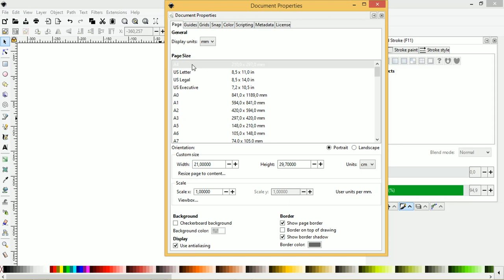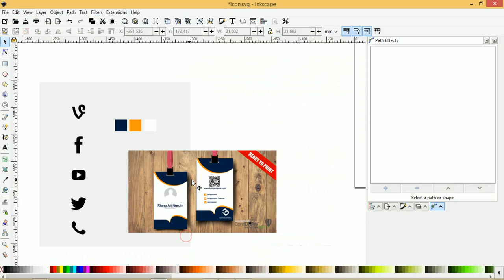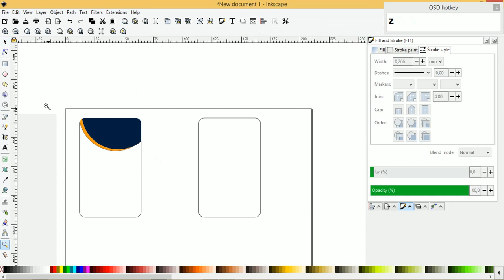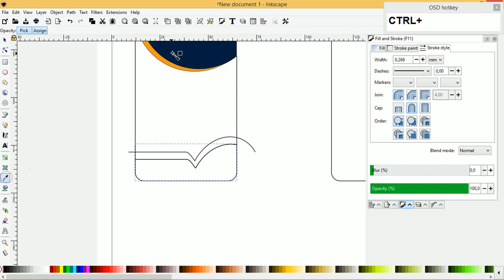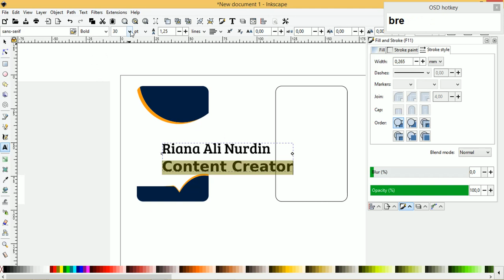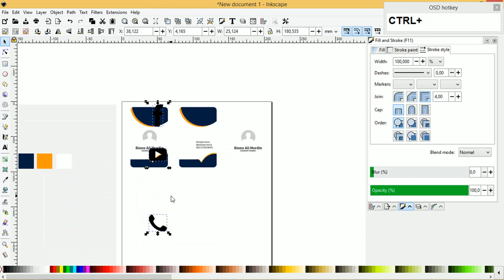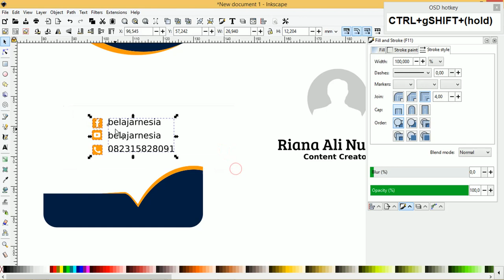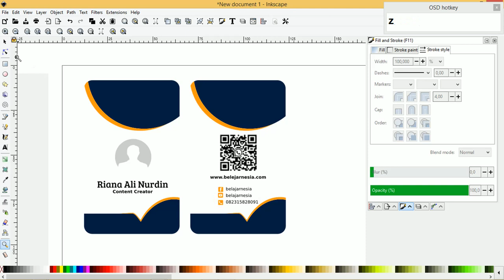Tutorial Inkscape 18/50 : Carta Membuat Desain Name Tag Panitia Free Download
hallo sahabat kalia ini admin akan membahas tentang Tutorial Inkscape 18/50 : Carta Membuat Desain Name Tag Panitia Free Download

admin menggunakan judul diatas berharap agar menjadi popular file yang akan kami bagikan itu dengan format svg

Dan untuk itu selagi kita bahas secara bertahap admin akan upload link downlad dawah nanti.

Kartu nama merupakan sebuah kartu yang isinya terdapat informasi mengenai seseorang atau company bisnis atau suatu jasa yang bisa bersifat personal.

diantaranya ada nama pemilik,  alamat, serta email,  hingga nomor telepon. di karnakan bertambah banyak yang harus di lakukan dalam membuat kumpulan contoh name tag,

Sebelum kita kepembahasan mari sahabat berkenalan dengan ukuran dari name tag yang akan kita share.

Apakah File Ini Name Tag CDR
admin membuat file ini dari aplikasi inkscape dengan format svg, walaupun bukan Name Tag CDR
tapi coreldraw kompatible dengan file svg

jadi bisa menggunakan ini di Coreldraw seperti file name tag cdr hanya ada beberapa yang admin lakukan agar bisa digunakan secara optimal
Beberapa shadow admin jadikan bitmap
Beberapa vektor admin jadikan bitmap
powerclip admin dijadikan bitmap
terkadang nanti teman-teman tinggal mengatur ulang gradasi dengan mudah dan file bisa digunakan seperti gambar yang admin posting nanti dibawah

Bentuk Ukuran Template Name Tag
Kita disini akan memulai dari awal cara membuat desain Name Tag dengan ukuran 55 mm x 85 mm dengan posisi potret  dan ukuran kertas atau kanvas letter bisa juga A4 dan F4.

tag yang saya dunakan yaitu :

tutorial inkscape,bahasa indonesia,
belajar inkscape,
dasar dasar inkscape,
Desain vektor dengan inkscape,
tutorial inkscape pemula,
belajar desain grafis inkscape,
inkscape vector,
tutorial vektor inkscape,
desain name tag inkscape,
name tag, name tag panitia, cara membuat name tag,
desain id card inkscape,
desain name tag , name tag, kartu panitia, id card